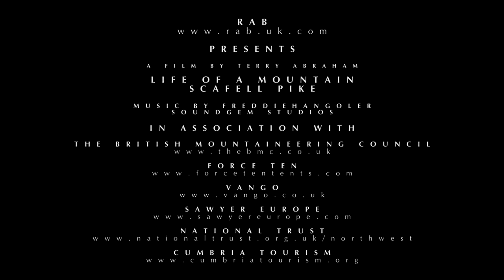Camping under the stars with Chris Townsend from 'Life of a Mountain: Scafell Pike'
Sneak peek from 'Life of a Mountain: Scafell Pike' feat Chris Townsend (Gear Editor from The Great Outdoors Magazine) camping under the stars around the Scafells. Released May 2014.
Life of a Mountain: Scafell Pike - A cinematic documentary showcasing England's highest mountain through the seasons, featuring all those who live, work, care and play around this iconic peak. Released May 2014.

Rab Presents A film by Terry Abraham

In association with:
The British Mountaineering Council